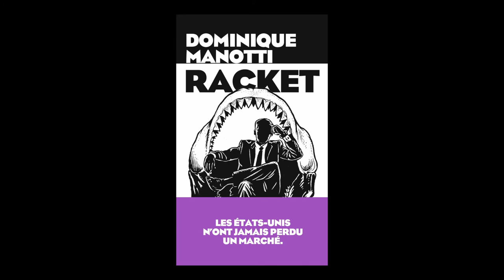Dominique Manotti - Racket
À l'occasion de la 14ème édition du festival "Quais du Polar" à Lyon, Dominique Manotti vous présente son ouvrage "Racket" aux éditions les Arènes.